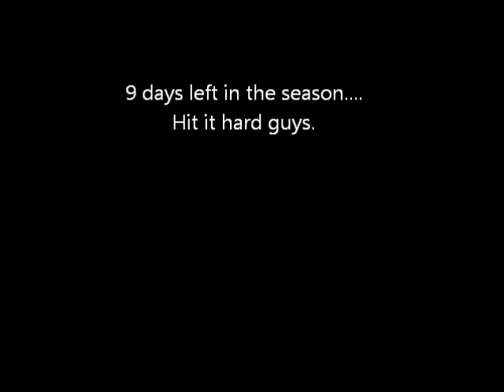Bass on live herring again